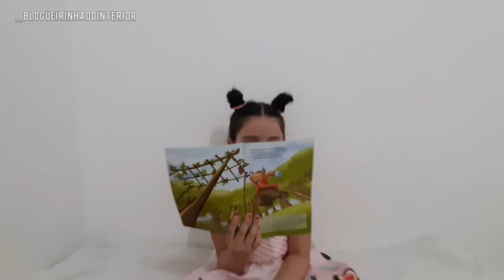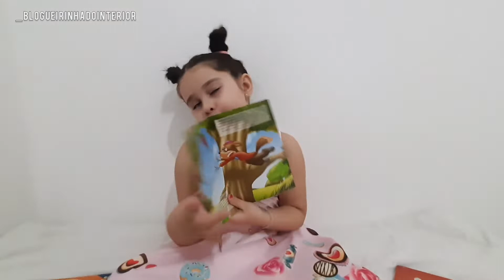A RAPOSA E AS UVAS | HISTÓRIA INFANTIL DA UVAS AZEDAS | LAVÍNIA LENDO LIVROS PARA CRIANÇAS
Fabula A raposa e as uvas - a história das uvas azedas
Lendo o livro a HISTÓRIA DA RAPOSA E AS UVAS

A Raposa e as Uvas é uma fábula atribuída a Esopo e que foi reescrita por Jean de La Fontaine. Com pequenas variações, é basicamente a história de uma raposa que tenta, sem sucesso, comer um cacho de convidativas uvas penduradas em uma vinha alta. Não conseguindo, afasta-se, dizendo que as uvas estariam verdes.